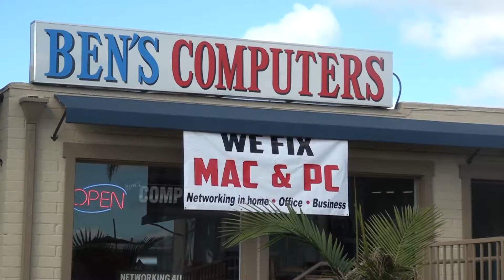Ben's Computers, Grover Beach 2017